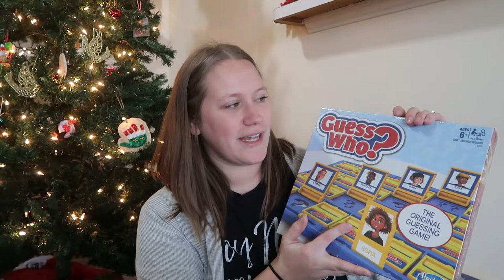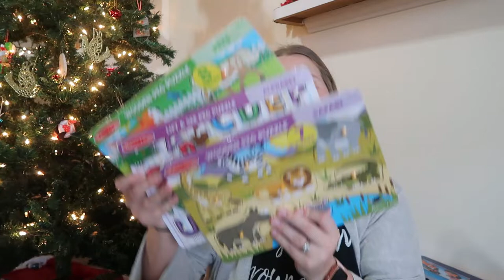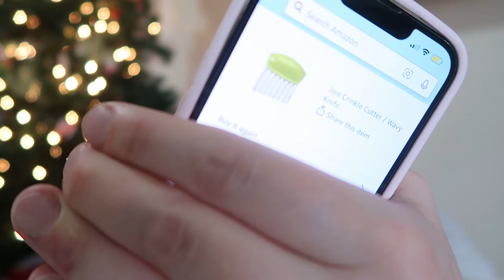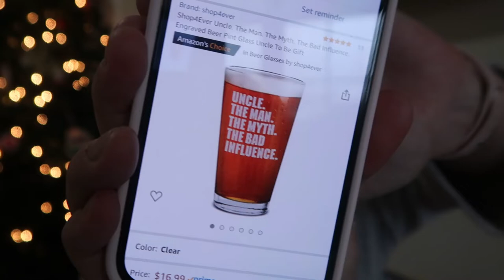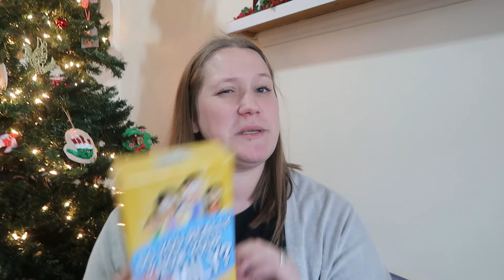CHRISTMAS GIFT GUIDE - 1 & 3 year old, women's gift, husband, young adult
Hey guys!!

Today's Video:
Here is the annual, what I got my kids for Christmas video! + what i got my husband and my family (:

Equipment:
Camera: Canon G7X Mark II
Editor I use: Wondershare Filmora